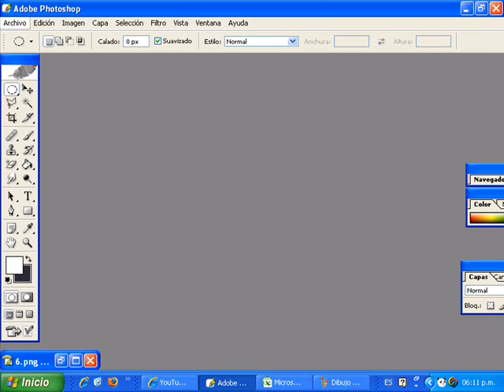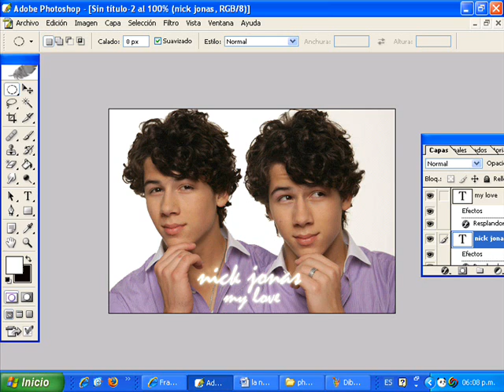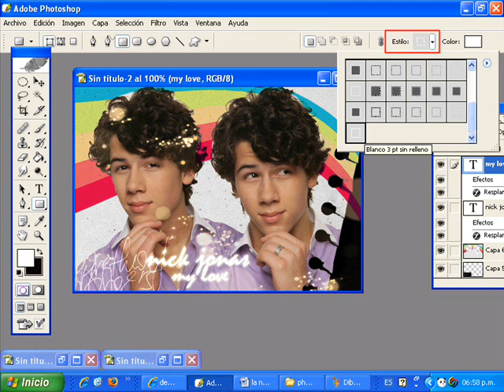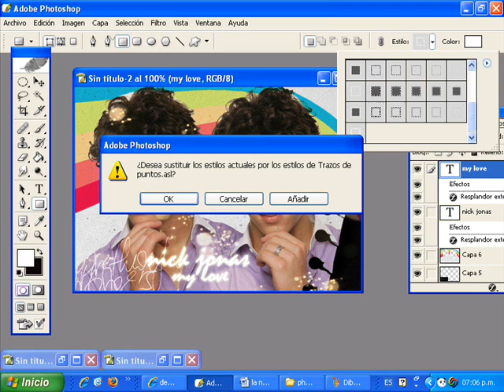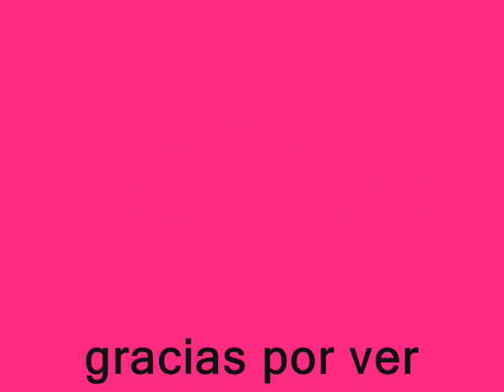como hacer un blend en photoshop CS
pues esta es una pequeña ayuda para todos los que quieran hacer un blend  o es la gran cosa pero si es algo jeje xD espero y les sirva la informacion